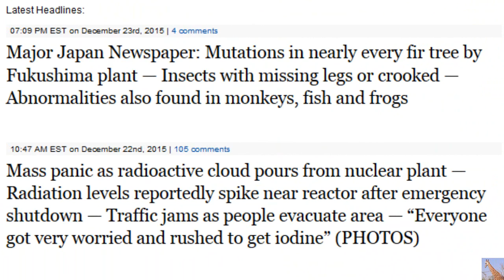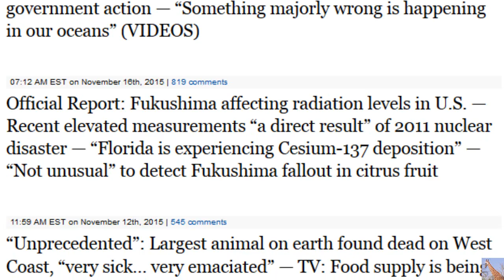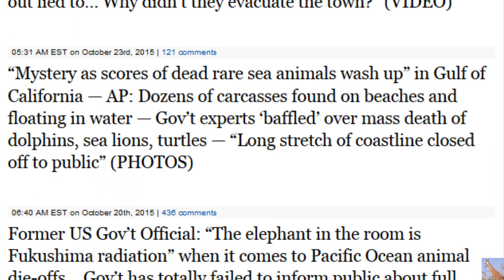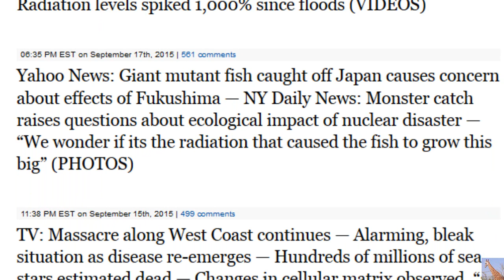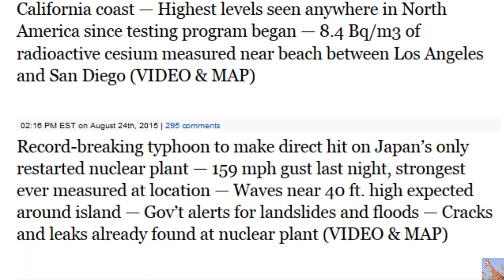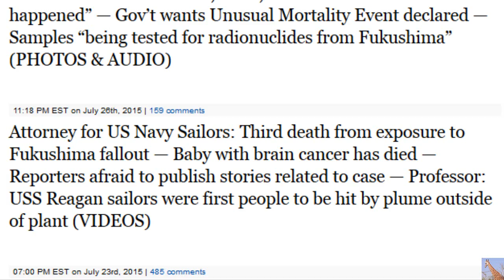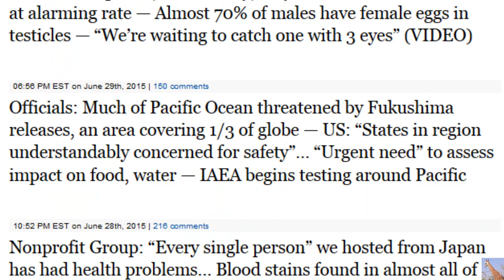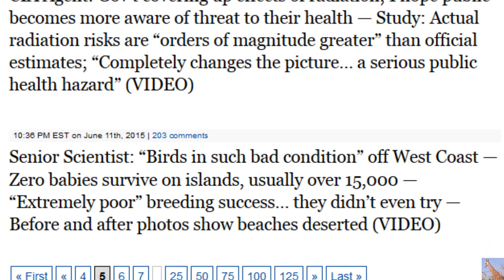Fukushima 101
FUKUSHIMA 101 of three parts - FUKUSHIMA 102 and 103 on Tuesday (Tomorrow), Fukushima Special Broadcast! It is way worse than we have been told...  (I edited out the commercials for you)
-- Thank you. Vincent Finelli

reuploaded with the permission of the author: USA Prepares Radio Show (AUDIO Podcast) Monday December 21 2015: Omnibus Bill, FUKUSHIMA

Major Japan Newspaper: Mutations in nearly every fir tree by Fukushima plant — Insects with missing legs or crooked — Abnormalities also found in monkeys, fish and frogs

Mass panic as radioactive cloud pours from nuclear plant — Radiation levels reportedly spike near reactor after emergency shutdown — Traffic jams as people evacuate area — “Everyone got very worried and rushed to get iodine” (PHOTOS)

“Nuclear Nightmare”: Children with mutations “on almost every street”

Officials now say Fukushima reactor with MOX fuel “leaked directly from containment” — TV: Contamination of environment was due to “failure of vessel” — Experts: This has caused additional worries because MOX is more “radioactively aggressive” due to plutonium content

Former Official: Fukushima is “unstoppable”… Huge amounts of radiation are pouring out, “very serious” for Pacific Ocean — Journalists withholding shocking information — Plant Chief: “This is something that has never been experienced”… We must invent new science for unprecedented catastrophe

Mother from Fukushima: It was very weird… plants with huge, huge flowers and gigantic stems — I brought deformed vegetables for radiation measurement, but officials didn’t test any and yelled

Journalist: “Nobody even talks about Fukushima anymore… there’s almost no more fish… the ocean is dying, it’s terrifying” — Gov’t warns public to expect alarming increase in deaths on West Coast — “Fish

Report: “Red Alert! Sharp increase in radiation… at Fukushima” — Levels spike 400,000% under plant — Almost 1,000,000,000 becquerels per cubic meter

Official data shows U.S. hit with huge spike of ‘most dangerous’ radiation from Fukushima — Levels far exceeded federal regulatory limits — Alpha particles nearly 1,000 times normal; Includes plutonium

Gov’t: Shutdown at U.S. nuclear plant after 10 control rods accidentally fall into reactor core — Caused by ‘smoldering’ event,

Record levels of Fukushima radiation detected off West Coast — Massive plume stretches for more than 1,000 miles

Former Japan Official: “Unstoppable contamination of Pacific Ocean… is seriously menacing US West Coast” — “Fukushima now undeniably a global security issue… can’t be brought under control by single state” — Experts: Wave of radiation will be 10 times more than entire world’s nuclear tests combined

“Very significant” explosion at dam next to U.S. nuclear site —

TV: Underground wall around Fukushima reactors started “leaning” — Cracks developing due to rising water levels — Problems seen along almost entire length of sea wall

AP: “Alarming signs of oceanic distress” on West Coast — Record number of stranded seal pups, nearly 2,000% of normal levels — “Bags of skin and bones”

Surge in deadly ‘flesh-eating’ disease in Japan — “Shatters annual record” — Health experts issue advisories — Official: “Researchers are not sure why… There is so much we still don’t know” — Number of cases began rising in 2011

Giant whales found piled up dead on west coast beach — Second largest animals on planet — Official: “It’s never happened… Extremely unusual… Very rare and odd… We want to know why” — Gov’t scientists testing for Fukushima radiation

“Worst Ever”: Alarm over shocking crash of salmon population in Pacific Northwest

Official Report: Fukushima affecting radiation levels in U.S. — Recent elevated measurements “a direct result” of 2011 nuclear disaster — “Florida is experiencing Cesium-137 deposition”

“Unprecedented”: Largest animal on earth found dead on West Coast, “very sick… very emaciated” — TV: Food supply is being “killed off… many sea creatures affected”

Man arrested over Fukushima-related YouTube videos — Charged with criminal harassment of university scientists — Professor: I certainly don’t want to jeopardize the prosecution

Nuclear Experts: Million cancers could result from Fukushima — Already hundreds of times more thyroid cancers… “Just the tip of the iceberg